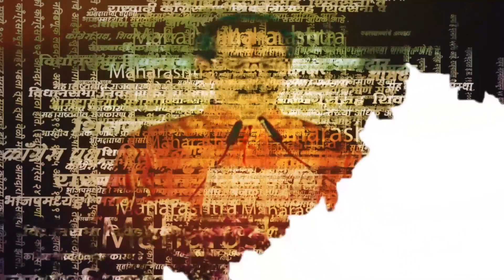Maratha Reservation साठी तरूणांच्या आत्महत्या, Eknath Shinde यांचे मराठा समाजाला आवाहान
मराठा आरक्षणासाठी समाज आक्रमक झाला. मराठा समाजातील काही तरूणांच्या आत्महत्या. एकनाथ शिंदेंनी भावूक होऊन मराठा तरूणांना आवाहन . ‘आत्महत्या नका करू, आरक्षण मिळणार’
YW, YL_1023